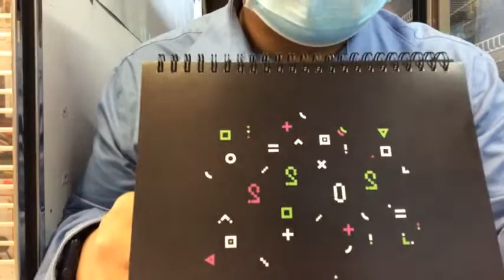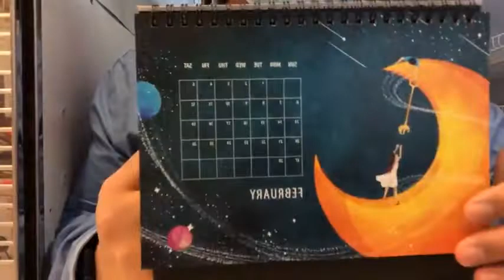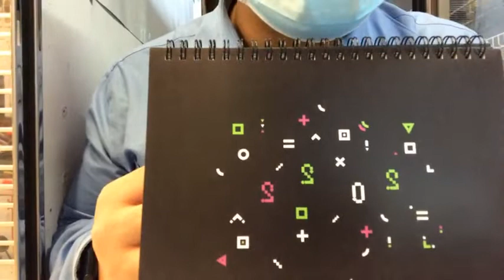包養月曆2022年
手足外送:
活躍於元朗嘅團購, 歡迎提出有咩元朗以外嘅黃店, 你又好想係元朗食, 我地會為你試下出團!

2022年包養月曆$98/個（全數包養）
1)大阪日本料理
地址:元朗鳳琴街18號玉龍樓地下15號
2) 魚彩
地址: 天水圍天湖路一號 新北江商場一期一樓B2-B3鋪
3)飛陽砂鍋粥潮州打冷小廚
地址:元朗鳳攸南街3號好順景大廈地下8號鋪
4)肥仔黎
地址: 元朗鳳琴街15-21號鴻運中心地下12號舖
5)Lsquare
地址:青山公路-元朗段187號2樓
6)next station
地址:元朗媽橫路7號富來花園A座地下10號舖
7)多莉餅店
地址:元朗鳳攸東街9號好順意大廈地下18號舖
8)日常料理×日和居酒屋 5
地址:元朗教育路71-79號京都閣地下2號舖
9)齊柏林熱狗
地址：元朗鳳攸東街9號好順意大廈A座地下40號舖
10) Brobro Delivery 手足外送 - 元朗
地址:又一新城F141號鋪